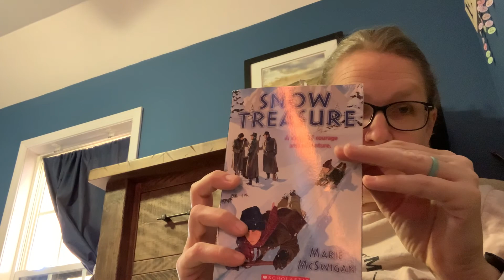Snow Treasure: Chapter 3